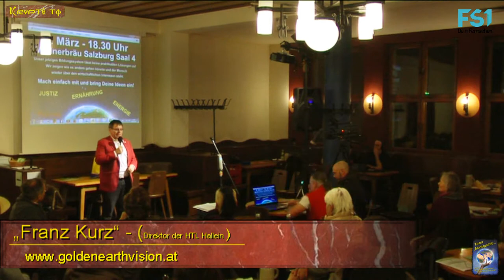8. MontagsInfo - HTL Direktor Franz Kurz & die Schule - Teil 4 von 15